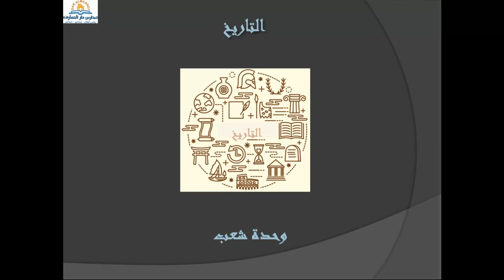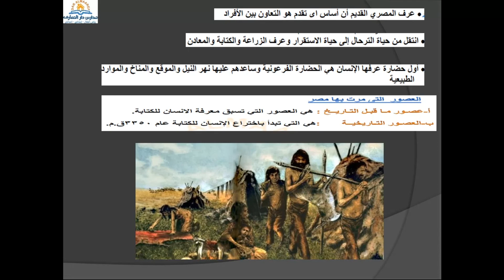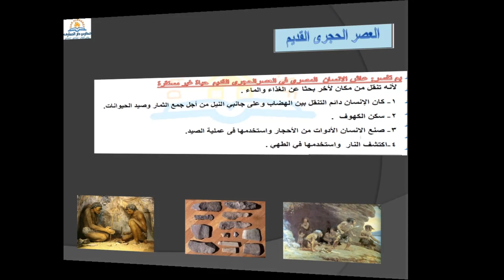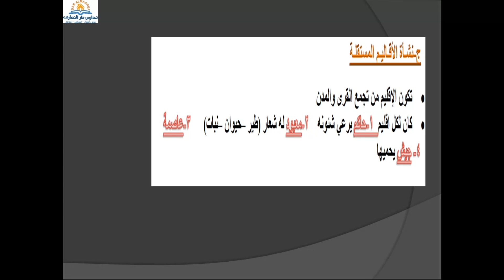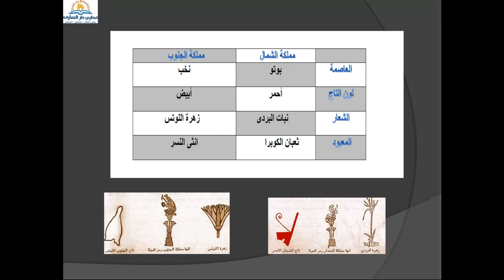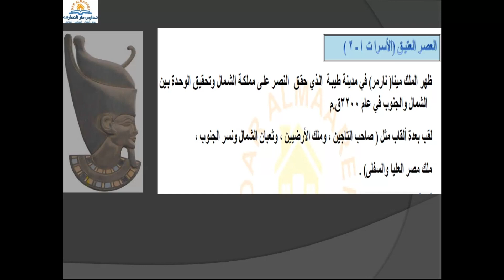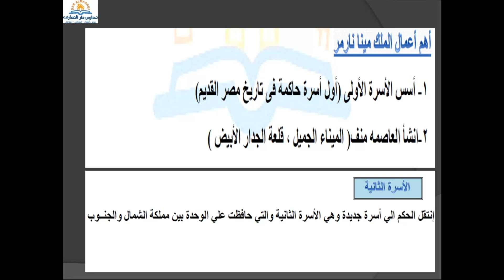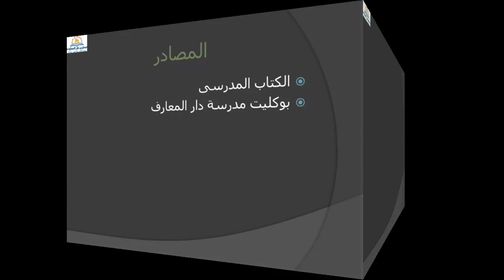درس وحدة شعب ماده الدراسات الاجتماعيه الترم الاول مدارس دار المعارف الخاصه